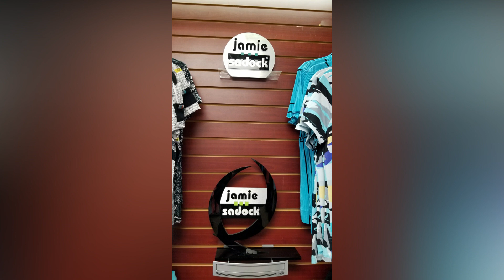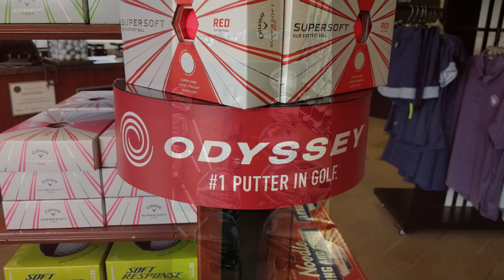Pro Shop 2020 - Blue Mountain Golf & Country Club